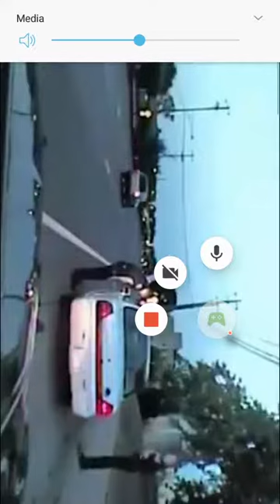Dash cam footage of Philando Castile slaying. Reaction.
The other side if the Philando Castile murder.